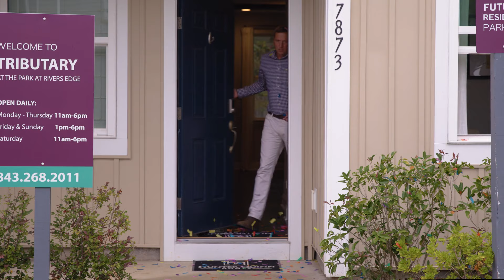See the Hype: Mind Blowing Savings Commercial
Come see what all the hype is about! Let Hunter Quinn blow your mind by saving YOU money on a home.
Receive up to $60,000 to buy down a home with the mind-blowing savings event! 🤯